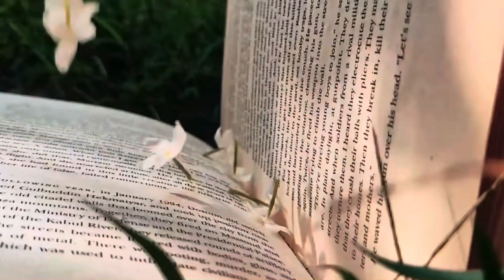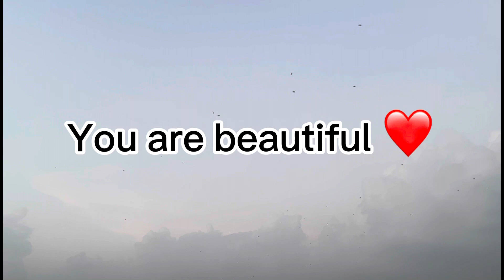Made Biryani and Gifts unboxing !